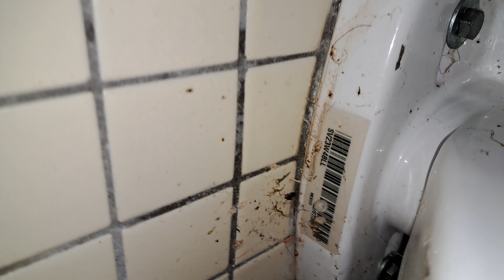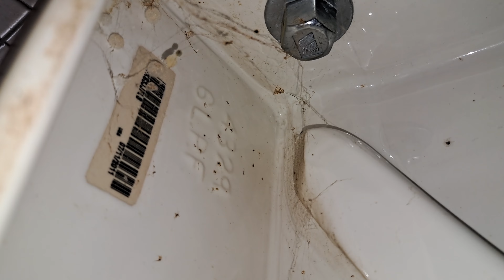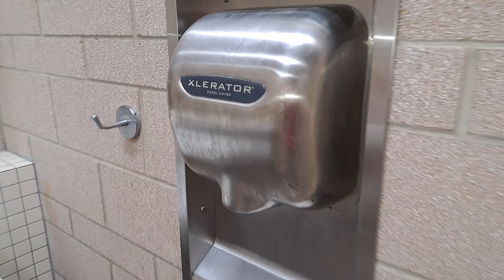Park Men's Restroom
Built in around 2011 or 2012 I would guess.

Fixtures

Back Spud Kohler Bardon
(02/07/2011)
Back Spud Kohler Kingston
(07/11/2011)
(07/18/2011)